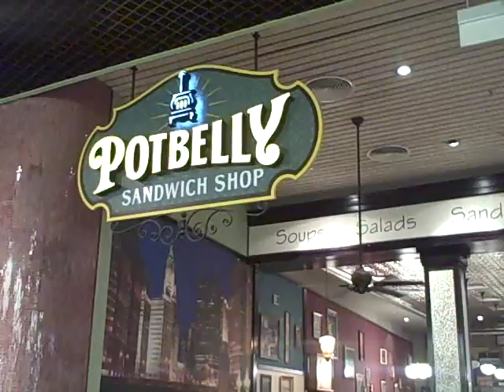PREKESE ONE TV IN DUBAI- DUBAI MALL-FOOD COURT IMPRESSIONS-13